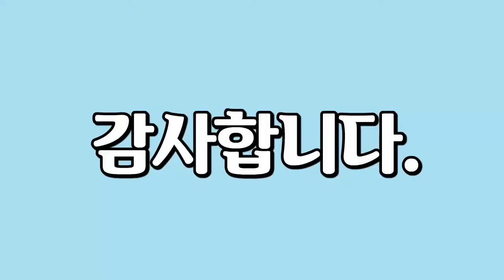저속 촬영 영상, Time Lapse Videos, 저속으로 촬영된 영상들입니다